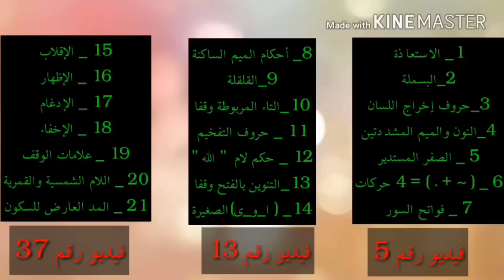41_ شرح التجويد وتصحيح التلاوة رواية حفص عن عاصم | سورة البقرة من 265-269 مراجعة الصفر المستدير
سورة البقرة من الآية 265 إلي 269 رواية حفص عن عاصم

هذه اختصارات لصفحات التواصل جميعا  وروابط لكل مشاريع التجويد ..

نبدأ بالروابط..

 صفحة الفيس بوك العامة..

صفحة شخصية  للفيس بوك يشرفنا الانضمام إليها

رابط واتس اب ..

رابط قناة التليجرام..
رابط عام لصفحة يوتيوب/ ..
goo.gl/wBBRGu
روابط المشاريع 💐

أسهل طريقة لحفظ القرءان الكريم ومراجعته
goo.gl/ppo8mU

تعلم التجويد كاملا في ٨١ دقيقة

دي سلسلة لأشهر مائة كلمة قرءانية يكثر الخطأ في تلاوتها

دي سلسلة شرح التجويد للمبتدئين وصلنا فيها الحلقة ٤٥
ومكملين بإذن الله

تصحيح بعض كلمات الجزء الأول
الفيديو دقيقة
تصحيح بعض كلمات الجزء الثاني  الفيديو دقيقة

رابط لسلسلة
يشرفنا تواصلكم
ولا تنس ذكر الله والمشاركة والدال على الخير كفاعله